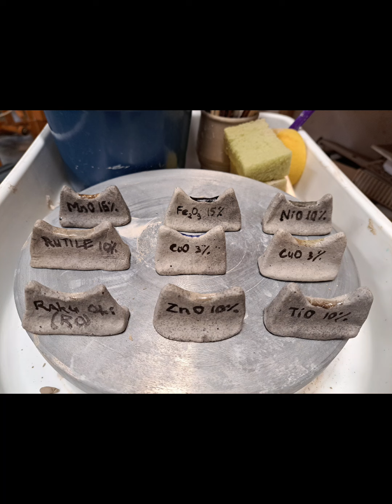testing and making raku glaze at uphceramics